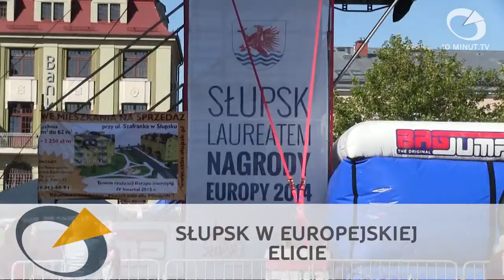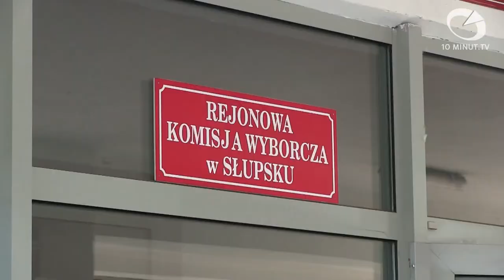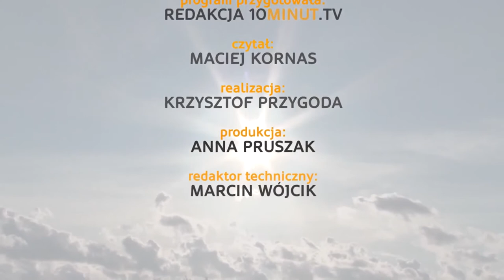Wiadomości Słupsk - 08.09.2014 - 10minut.tv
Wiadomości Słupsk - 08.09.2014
1. Relacja z uroczystości wręczenia Słupskowi Nagrody Europy
2. Wybory Prezydenta Słupska - Debata kandydatów
3. Gminne dożynki w Swołowie